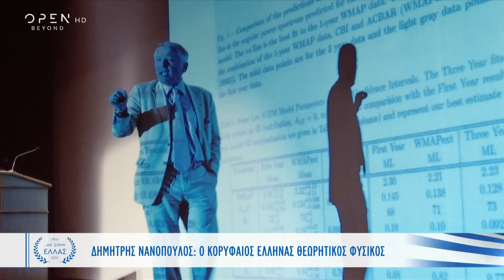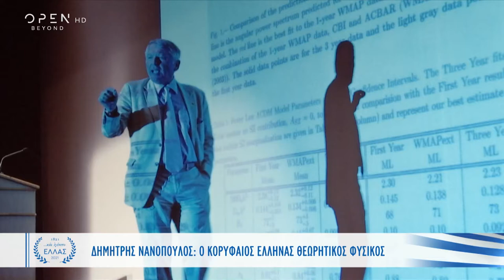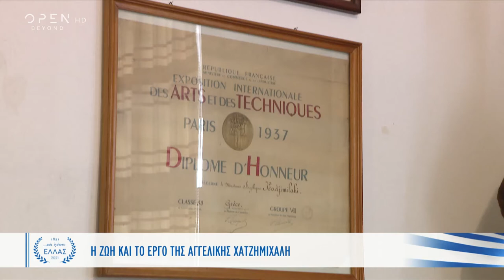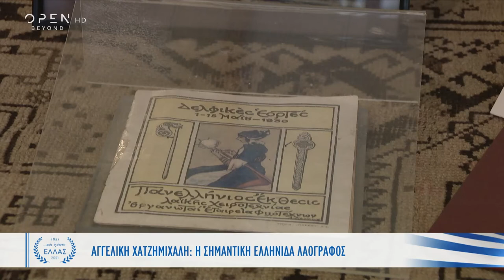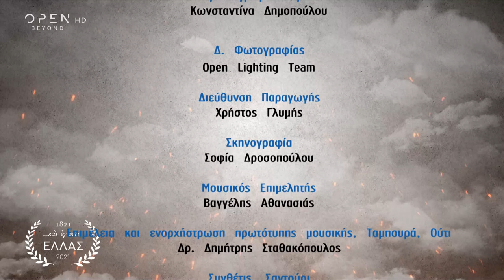«...και εγένετο Ελλάς» | Επεισόδιο 17 | Οι μεγάλοι Έλληνες επιστήμονες και το έργο τους (OPEN)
Με τη ζωή και το έργο των Ελλήνων επιστημόνων ασχολήθηκε το 17ο επεισόδιο της μεγάλης αφιερωματικής σειράς του OPEN, «…και εγένετο Ελλάς» που προβλήθηκε την 1 Απριλίου 2021. Κατά τη διάρκεια το επεισοδίου, αναλύθηκε η προσφορά του Κωνσταντίνου Καραθεοδωρή, του Γεωργίου Παπανικολάου, του Δημήτρη Νανόπουλου, του Μανόλη Ανδρόνικου, της Ελένης Γλύκατζη – Αρβελέρ, της Αγγελικής Χατζημιχάλη και του Δημήτρη Πικιώνη.
Στην εκπομπή μιλάει ο κορυφαίος καθηγητής Θεωρητικής Φυσικής Δημήτρης Νανόπουλος, ο οποίος αναλύει την διαδρομή του και το πώς έφτασε από την Αθήνα να διδάσκει στα μεγαλύτερα πανεπιστήμια του κόσμου αλλά και τη σημαντική συμμετοχή του στο μεγαλύτερο επιστημονικό πείραμα του κόσμου, το CERN. Επίσης, αναφέρει άγνωστες στιγμές της ζωής του αλλά μιλάει και για την υποψηφιότητά του για το βραβείο Νόμπελ και πόσο τον στεναχώρησε που δεν το πήρε.
Ακόμα, η Γιούλη Κόκκορη – Τσαμουρά ανιψιά του Γεωργίου Παπανικολάου μιλάει για την διεθνή προσωπικότητα του γιατρού που με το τεστ ΠΑΠ έσωσε εκατομμύρια γυναίκες. Αποκαλύπτει άγνωστες στιγμές της ζωής του και αναφέρεται στις δύο υποψηφιότητες για το Νόμπελ Ιατρικής και τη μεγάλη προσφορά του.
Στη συνέχεια, ο Τίτος Πατρίκιος, ποιητής, αναλύει τη σπουδαία προσωπικότητα της Ελένης Γλύκατζη – Αρβελέρ που διέπρεψε στους ακαδημαϊκούς κύκλους  ως βυζαντινολόγος – ιστορικός και μάλιστα έγινε η πρώτη γυναίκα πρύτανης στο Πανεπιστήμιο της Σορβόννης στα 700 χρόνια λειτουργίας του. Μας περιγράφει πως γνωρίζονται από τα παιδικά τους χρόνια και άλλες στιγμές της προσωπικής τους ζωής.
Ο Νίκος Λυγερός, μαθηματικός, συγγραφέας και ο Έλληνας με τον υψηλότερο δείκτη νοημοσύνης  αναλύει τη μεγάλη προσωπικότητα του Κωνσταντίνου Καραθοδωρή του κορυφαίου μαθηματικού. Περιγράφει τη μεγάλη του καριέρα αλλά και τις επαφές που είχε με τον Αϊνστάιν καθώς είχαν συνεργαστεί. Αποκαλύπτει πως ο Καραθοδωρή έχει γίνει γνωστός στην χώρα μας τα τελευταία χρόνια, καθώς μέχρι πρότινος τον αγνοούσαμε.
Η Σταυρούλα Πισιμίση, Διευθύντρια του Μουσείου Λαϊκής Τέχνης και Παράδοσης «Αγγελική Χατζημιχάλη», μιλάει για την άγνωστη στο ευρύ κοινό λαογράφο που βοήθησε στο μέγιστο στην διατήρηση και διάσωση της λαϊκής τέχνης της χώρας.
Τέλος, ο Δημήτρης Φιλιππίδης, αρχιτέκτονας, αναλύει τη σπουδαία προσφορά του Δημήτρη Πικιώνη, ενός εκ των κορυφαίων αρχιτεκτόνων της Ελλάδας. Περιγράφει τον τρόπο εργασίας του αλλά μιλάει και για την διαμόρφωση του αρχαιολογικού περί την Ακρόπολη χώρου και του λόφου Φιλοπάππου, έργο για το οποίο έγινε ευρύτερα γνωστός.

Παρουσίαση: Γεώργιος Σαρρής

Έρευνα-Αρχισυνταξία : Κλοντιάν Γκιουζέλης
Επιστημονικοί συνεργάτες: Γιώργος Θεοδωρίδης, Νίκος Ζέρβας
Διεύθυνση Παραγωγής: Χρήστος Γλυμής
Σκηνοθέτης: Αντώνης Περούλης

(Τα πάσης φύσεως δικαιώματα του εν λόγω βίντεο ανήκουν στον τηλεοπτικό σταθμό OPEN TV).